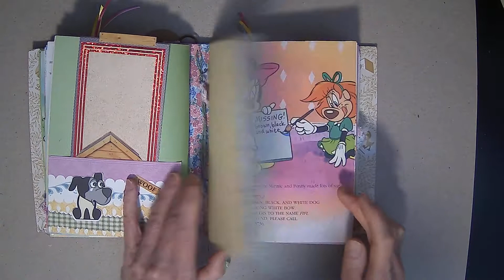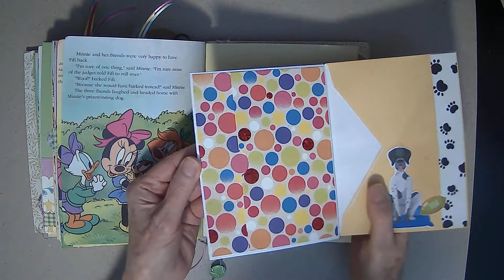Little Golden Book Minnie N Me where's Fifi? (Sold)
This is a quick flip through of this Journal, it's listed on Etsy